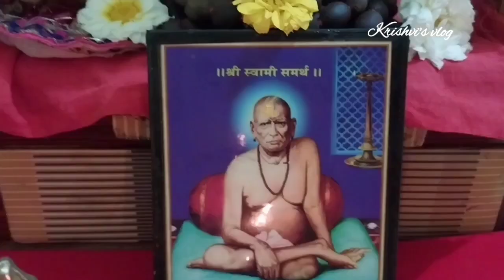गुरुपुष्यामृत योगावर महिलांनी करा हे प्रभावी उपाय/सेवा, अखंड लक्ष्मी प्राप्तीसाठी प्रभावी उपाय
स्वामींच्या पुण्यतिथी निमित्त 29 मार्च ते 18 एप्रिल पर्यंत 21दिवसांची सर्वात प्रभावी सेवा
स्वामी समर्थांचे अकरा गुरुवार व्रत कसे करावे? पूजेची मांडणी कशी करावी? कोणत्या सेवा कराव्या?ज्यांना वेळ नाही त्यांनी 7 दिवस फक्त 5 मिनिटे ही सेवा करा प्रगटदिन निमित्त विशेष सेवा
स्वामींची प्रगट दिनाची पूजा श्री स्वामी समर्थ Shree Swami Pragat Din 2023 स्वामींच्या प्रकट दिनाची कथा व माहिती नक्की ऐका.Jai jai Swami Samarthजय जय स्वामी समर्थ श्री गुरुचरित्र पारायण समाप्ती नैवेद्याला काय बनवले मुख्य दरवाजासमोर शुद्ध पाण्याचा कलश का भरला जातो, काय आहे महत्व महिलांनो स्वयंपाक घरात या चुका कधीच करू नका|| स्वयंपाक घरात या वस्तू कधीच संपू देऊ नका ,स्वामींची कोणतीही सेवा करताने संकल्प कसा करावा?
वास्तुशास्त्रनियम स्वयंपाकघराबद्दलवास्तुशास्त्रकायसांगते शुक्रवारी लावा असा मिठाचा ऐश्वर्य लक्ष्मी दिवा, Money making diya Pooja at home,घरातील वास्तुदोष दूर करण्यासाठी हे छोटे छोटे उपाय करून बघा,घरातील वास्तुदोष दूर करण्यासाठी हे छोटे छोटे उपाय करून बघा,जी महिला स्वयंपाक घरात हे नियम पाळते, तिच्या घरातील सर्वांना प्रत्येक कामात यश मिळते ,इच्छापूर्तीसाठी संकल्प नक्की सोडावा
शुक्रवारी लावा तीन पणत्या आणि गरीबी दुःख कष्ट आजारपण कर्ज या पासून मुक्त व्हा,घरातील नकारात्मक ऊर्जा बाहेर काढण्यासाठी प्रत्येक शुक्रवारी करा हा मिठाचा सोप्पा उपाय महिलांनो झाडू ठेवा इथे माता लक्ष्मी होईल प्रसन्न करेल धनाची वर्षाघरातील वास्तुदोष दूर करण्यासाठी हे छोटे छोटे उपाय करून बघा vastudosh vastushasr रामेश्वर मंदिर देवस्थान धांदरफळ संगमनेर|| महाशिवरात्री 2023 vlog महाशिवरात्रीला कोणते नियम पाळावे. बेलपत्र कसे वाहावे, धनप्राप्तीसाठी उपाय प्रत्येक पौर्णिमेला घरामध्ये काय काय उपाय करते,त्याचा काय फायदा होतो देवघरात श्रीयंत्राची स्थापना कशी करावी🙏 देवघरात ठेवण्याची योग्य पद्धत,कुंकुमार्चन कसे करावे
घरातश्रीयंत्राचीस्थापणाकशीकरावी?,श्रीयंत्राच्यास्थापणेचेप्रभावशालीफायदेे, श्रीयंत्राचीप्राणप्रतिष्ठा,श्रीयंत्रची घरच्याघरीस्थापनाआणीमाहिती,पंचधातूआणीगोल्डप्लेटिंगचेश्रीयंत्र,Sriyantrasthapna,श्रीयंत्रकीप्राणप्रतिष्ठाकैसेकरे, श्रीयंत्रमाहात्म्य,
श्रीयंत्रघरीस्थापनकरण्याचेफायदे|श्रीयंत्रस्थापनकराआणिपहात्याचेआश्चर्यकारकफायदे
श्रीयंत्रावर कुंकूमार्चंन कसं, कधी आणी कोणी करायचं 🙏 कुंकूमार्चंन ची संपूर्ण माहिती / kunkumarchan
इसतरहघरमेंस्थापितकरेंश्रीयंत्र,सभ परेशानियोंस मिलेगाछुटकारा | Shri Yantra Puja Vidhi
प्रत्येकपौर्णिमेलाघरामध्येकायकायउपायकरते,त्याचाकायफायदाहोतोvastushasra
महाशिवरात्रीच्या दिवशी काय करावे आणि काय करू नये?